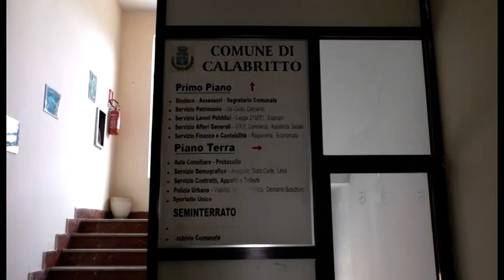Assessore donna cercasi a Calabritto. Il sindaco: "Valuto sette possibilità"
A Calabritto sono ben sette le risposte all'avviso del Sindaco per la scelta della nuova quota rosa nella Giunta Comunale.Ora toccherà al Sindaco Gelsomino Centanni decidere il profilo del nuovo assessore.